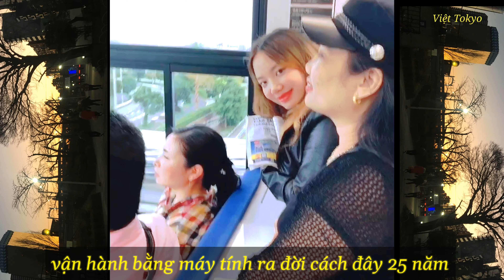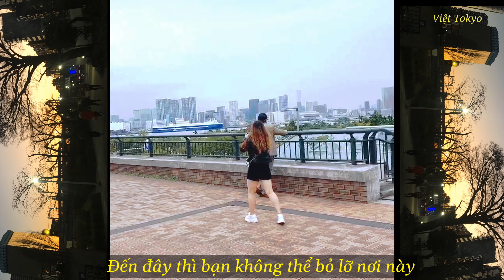BẢO LÃNH BỐ MẸ SANG NHẬT( phần 2) ĐI TÀU KHÔNG NGƯỜI LÁI - NGẮM TƯỢNG NỮ THẦN TỰ DO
Việt Tokyo - Cuộc sống ở Nhật Bản!!!

Tuyến Yurikamome là tuyến tàu không người lái ATO đầu tiên tại Tokyo. Tuyến đi vào hoạt động từ năm 1995 với tổng chiều dài là 14.7km đi qua 16 ga. Tốc độ cao nhất là 60km/h, xuất phát từ ga Shimbashi và bến cuối cùng là ga Toyosu.
Vé tàu tuyến Yurikamome khá cao so với các tuyến tàu khác.
Tuy nhiên, nếu bạn đi tuyến Yurikamome, bạn sẽ được ngắm toàn bộ vịnh Tokyo, đi qua những điểm đẹp nổi tiếng nhất tại đây. Và với các bé trai, bé gái, đó là cảm giác như mình được đóng vai chú lái tàu khi ngồi ở vị trí đầu tiên của toa đầu tàu.